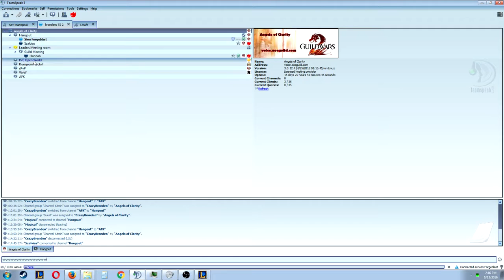lol tryign Riven jungle